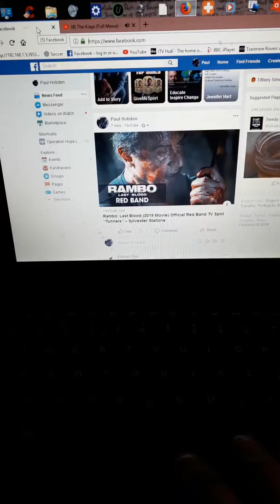30 September 2019